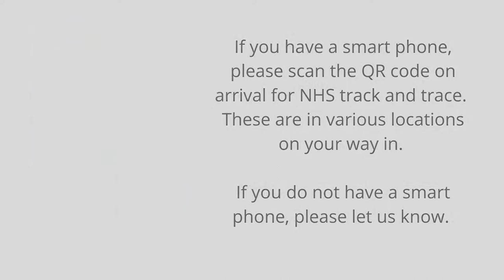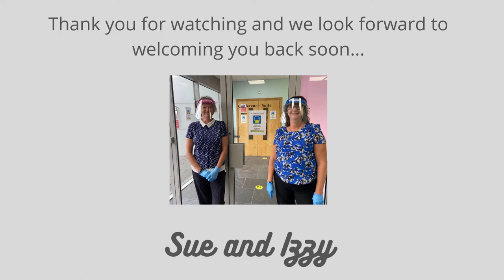Db Conference room safety video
A video explaining the measures we have in place to protect visitors from Covid19